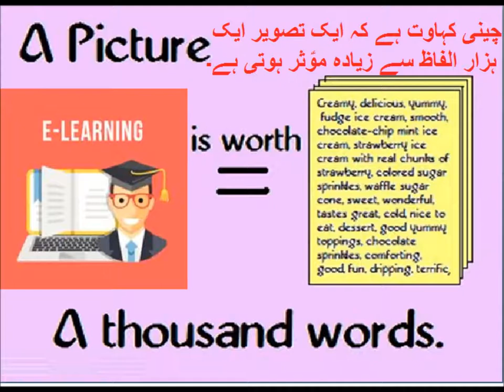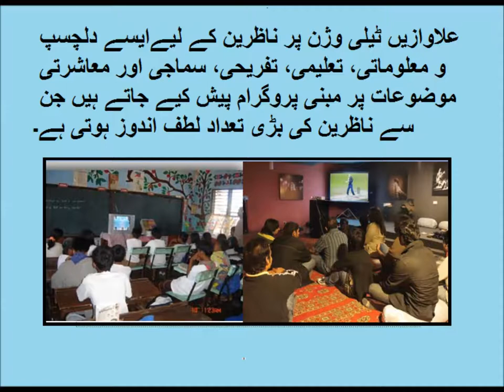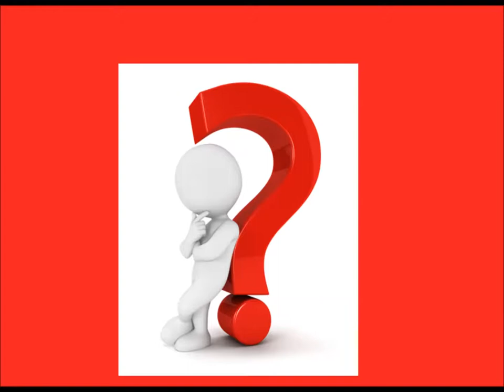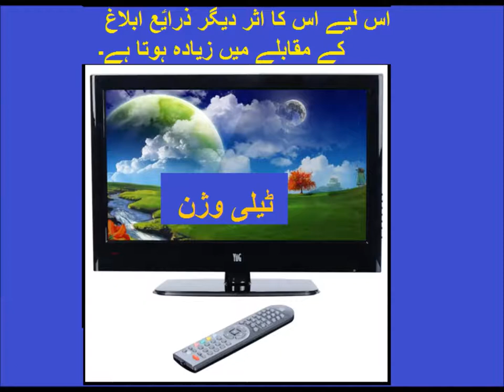Social studies/پاکستان میں ٹیلیوژن کا کردار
social studies lesson on importance of TV for grade 5  in urdu